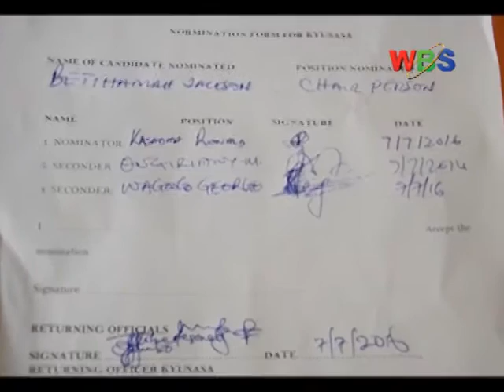KYAMBOGO UNIVERSITY WOES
Kyambogo University Senior Administrative Staff Association (KYUSASA) today presented a letter to the minister of state for Higher Education and sports, Hon. John C. Miyingo seeking for an immediate invention in the Kyambogo University Vice Chancellor Vacuum, which members of KYUSASA are saying that the search process is dragging the University into un necessary expenditures for a fresh process to a substantive VC